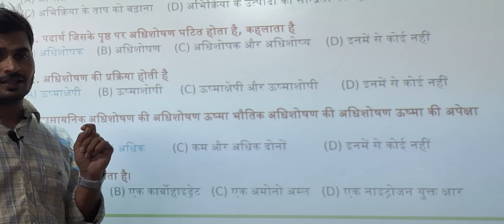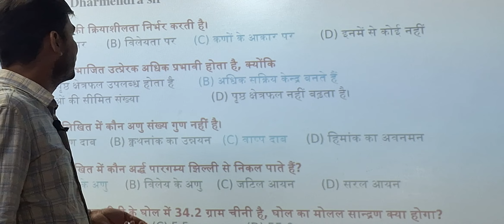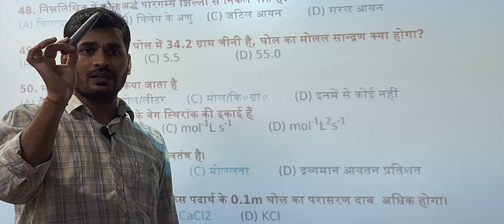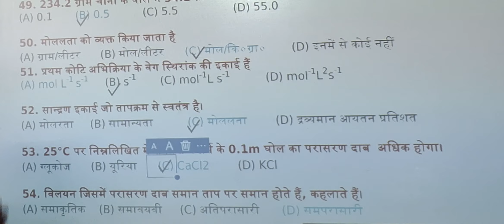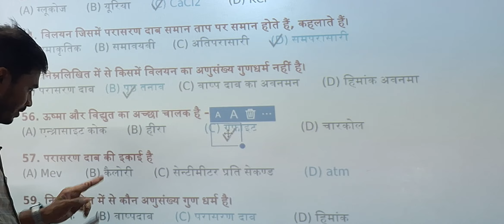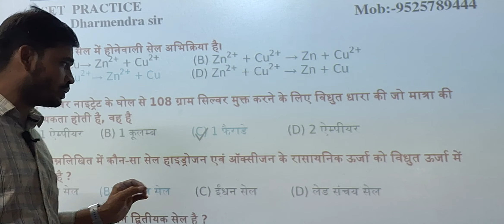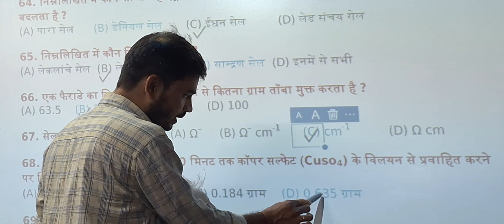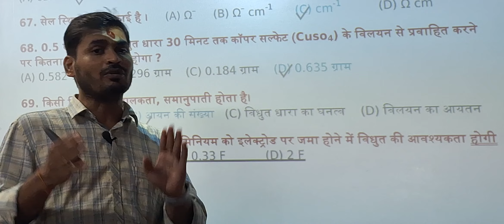objective chemistry questions solutions||test-1|| Dharmendra sir||chemistry wala drishti